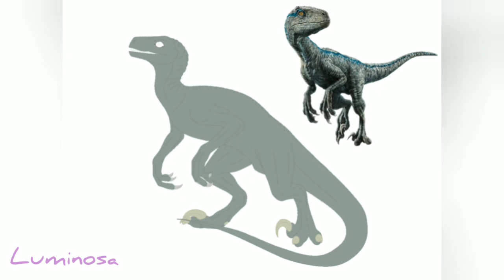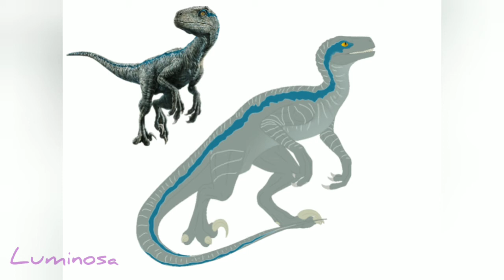||Jurassic World|| Blue Speedpaint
Ok this is an old drawing I started months ago back when I had my tablet. Eventually I lost interest in finishing it and afterwards my tablet gave up on me. Thankfully I was able to save this drawing along with some others I've posted, but I didn't get to save the beginning footage like with my Bakura Speedpaint from a little while back. All that's missing is me trying to draw the sketch and some basic lineart. Not too much...Anyways I spent 9...?? Hours on this? Pretty sure lol. I overdid the sparklies on the background xD I would've fixed it but I had merged the background layers already so unless I wanted to redo the whole background I was stuck with it. Anyone have any suggestions for a video after my next upload?? I'm working on another dragon but it'll take quite a while. (plus I legit have like 10 unfinished drawings on my phone rn 😂) Any suggestions would be appreciated!! Ok I'm gonna go get school work done now- *runs*

IbisPaintX was used for drawing and YouCut was used for editing.

Intro: Luminous by Phaera
Song: Legends Never Die Remix by Alan Walker